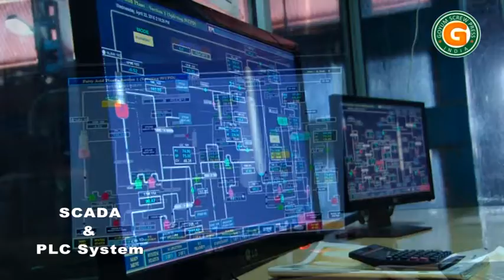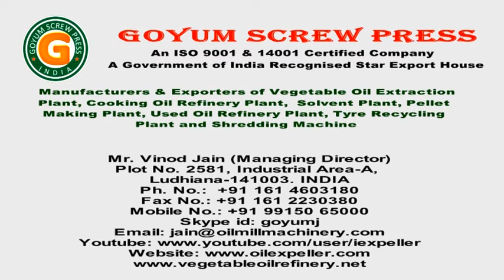75TPD Soap Noodle Plant in India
A Fully Automatic Soap Noodle Plant on Turnkey Basis is recently installed in India by Goyum Group India. Made in India Product.

GOYUM GROUP INDIA is committed to provide reliable, cost-effective and innovative turnkey solutions to our valued customers that in turn ensure complete customer satisfaction which is an invaluable reward for any business entity.

We manufacture different capacities of Soap Manufacturing / Finishing Line as per customer requirements on Turnkey Basis.

If you are planning to start a Soap Finishing / Production Line business or Further Expansion, please feel free to tell us about your Requirements alongwith your Complete Address, WhatsApp No and Email.

We will provide you a Techno-Commercial Quotation as per your requirements on Turnkey basis.